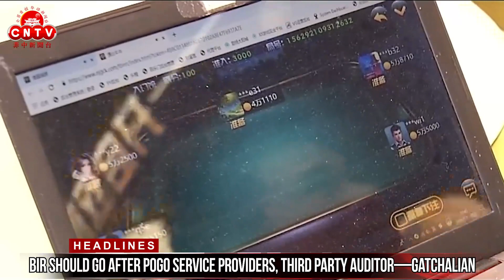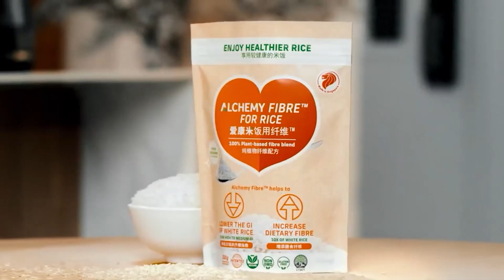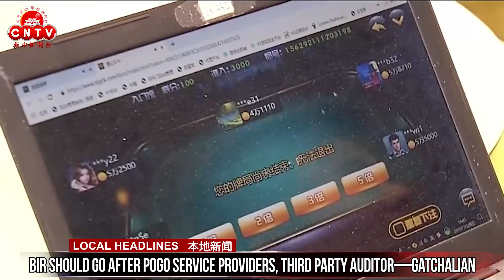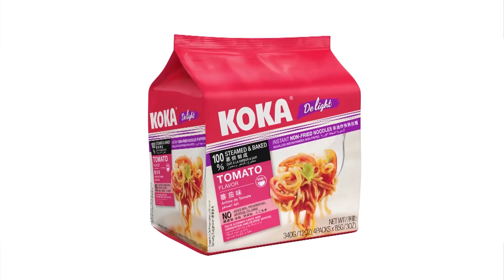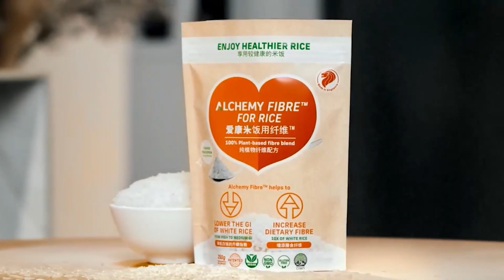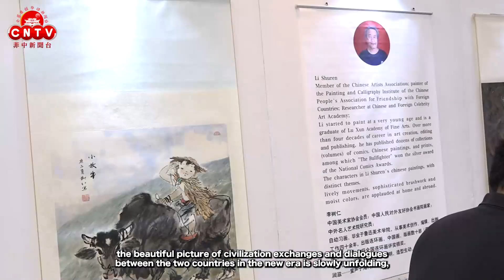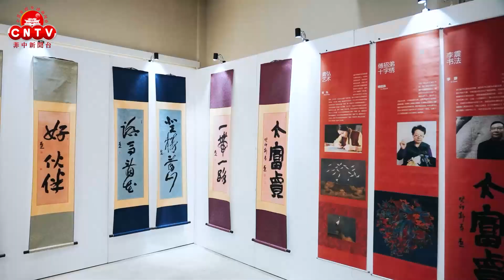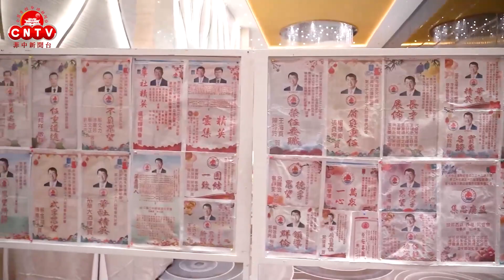CNTV 菲中新闻台 03/28/2023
In today’s episode:

● MIAA sets new terminal assignments in NAIA starting April
● Pork shortage looms due to ASF
● DND: Only 5 active NPA guerilla fronts nationwide
● Biden declares state of emergency in Mississippi after tornado
● Honduras cuts ties with Taiwan, opens relations with China